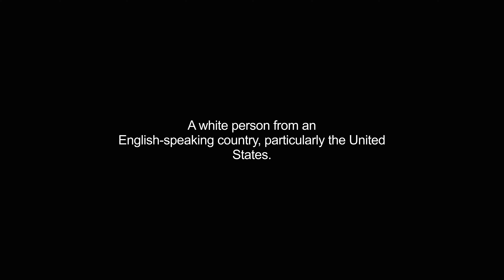gringos video Dictionary meaning and pronunciation